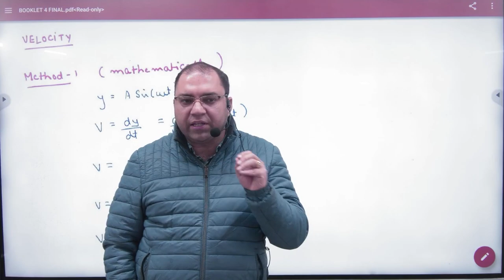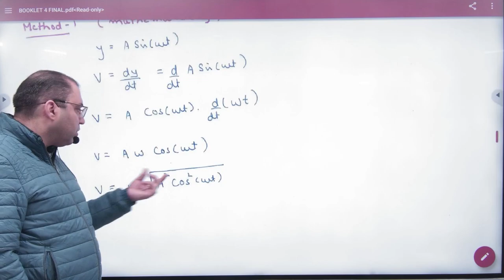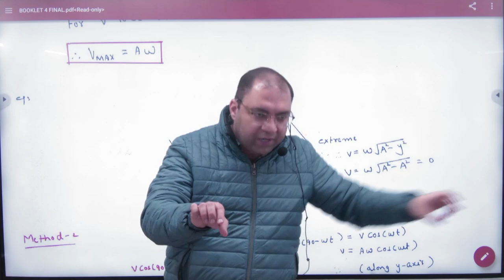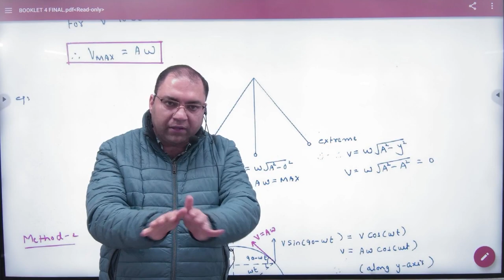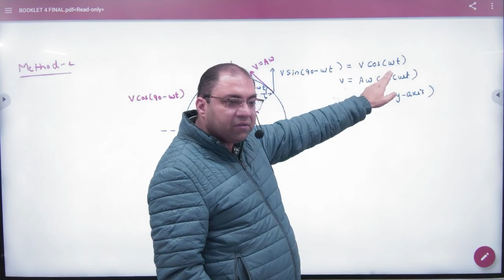3 Velocity of a particle in SHM